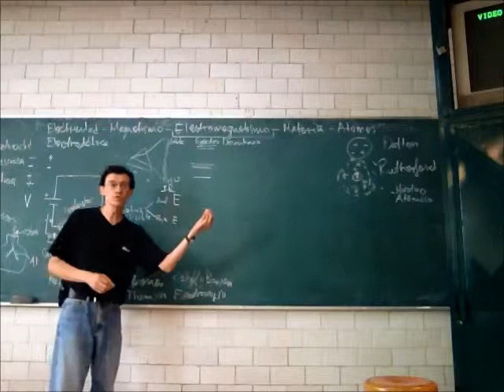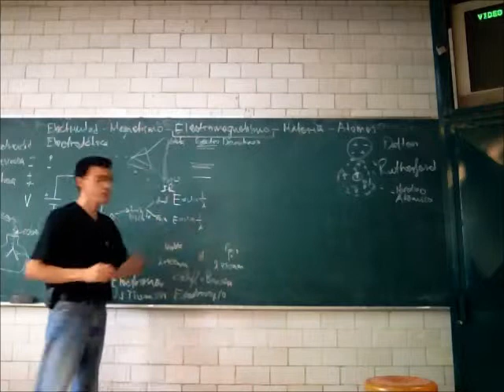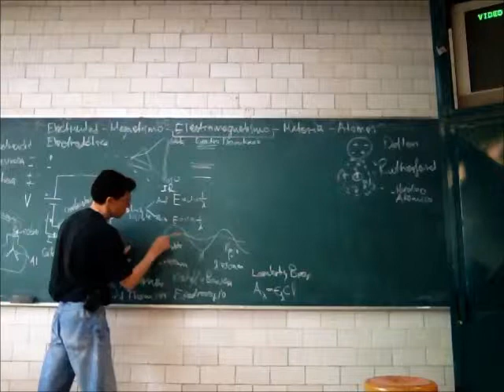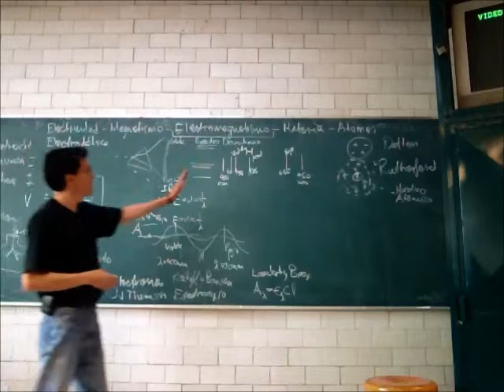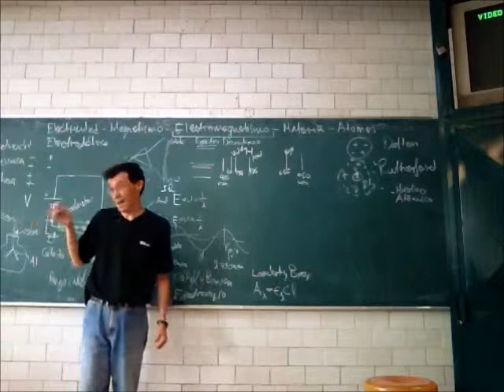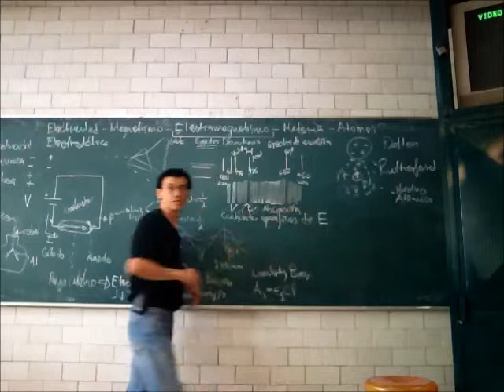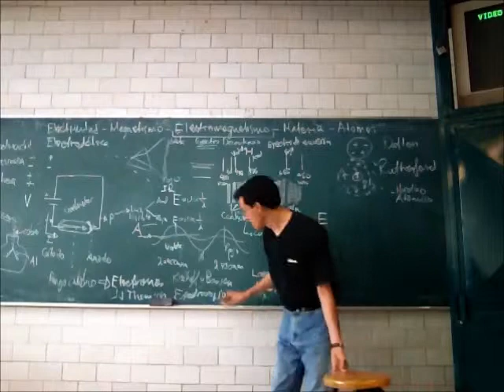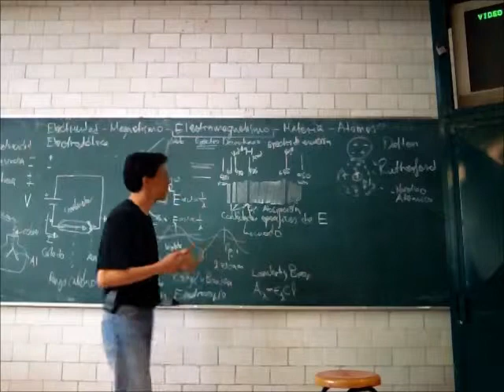Espectroscopía y estructura atómica y molecular - 13-Primavera - Prof Raúl Alva 2/4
Mecánica cuántica
Espectroscopía y estructura atómica y molecular
Segunda parte de la 33a sesión del curso de Física Biológica, Trimestre 13-P, Universidad Autónoma Metropolitana, Unidad Iztapalapa, por el Dr Raúl Alva, 5 de julio de 2013